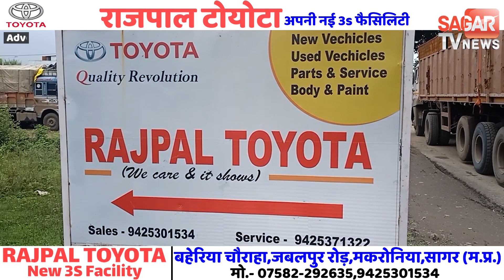स्कूल ड्रेस नहीं पहनने पर अश्लील बातें, प्रिंसिपल पर मामला दर्ज || SAGAR TV NEWS